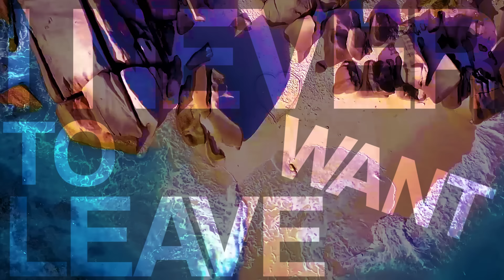FULLJOS Ft V*Kki - Never Want To Leave (Official Lyric Video)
FULLJOS Ft V * Kki - Never Want To Leave (Official Lyric Video) ¡Ya disponible!
Esta es la nueva colaboración de FULLJOS y la cantante británica V * Kki. ¿Te gusta la canción?

Letra:
Verse 1 - 0:16
I’d spend everyday on the beach
Feeling the warm breeze surrounding me
Sun blazing down
That’s when I first saw you around

Pre-chorus - 0:33
That’s how it all began
Sunbathing; my heart racing
When you approached me
Never thought I’d fall so easily

Build - 0:50
Sunset or sunrise
I’ll be by your side
It’s how it’s meant to be
You next to me
I never want to leave

Drop - 1:07
Want to leave
Sunset or sunrise
Side

Verse 2 - 1:40
We’d spend all our time in the sea
Splashing each other like little kids
Just feeling free
I’ve never felt so complete

Build - 1:57
Sunset or sunrise

Drop - 2:13
Want to leave
Sunset or sunrise
Side
Oh oh oh
I’ll be
I’ll be